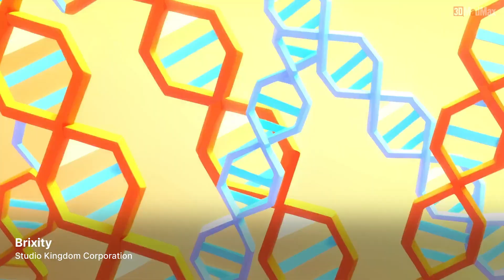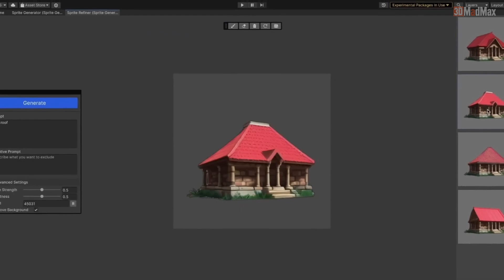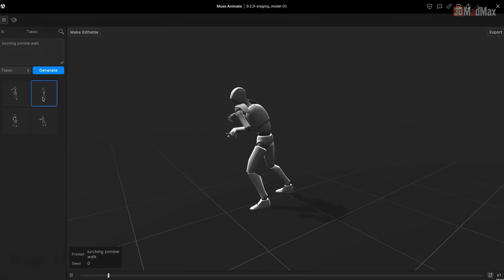Unity 6 ve İleri Teknoloji: Muse ve Sentis İncelemesi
Unity 6: Yapay Zeka İnovasyonu ve Oyun Geliştirme Devrimi! 🎮

🔥 Yeni Unity 6 güncellemesi ile birlikte, oyun geliştirme dünyasında devrim niteliğinde değişiklikler geliyor! Yapay zeka harikalarını keşfetmek ve oyununuzu bir üst seviyeye taşımak için bu videoyu kaçırmayın.

🌐 Anahtar Konular:

    Unity 6'nın getirdiği yeni özellikler ve değişiklikler
    Unity Muse ve Unity Sentis ile tanışın: Oyun geliştirme sürecini nasıl hızlandırır?
    Unity 6'nın yapay zeka entegrasyonu: Geliştiricilere neler sunuyor?
    Yapay Zeka Onaylı Çözümler: Asset Store'da neler var?

🔍 Video İçeriği:
00:00 - Giriş
01:25 - Unity 6 Lansmanı ve Adlandırma Değişiklikleri
03:45 - Unity Muse: Yapay Zeka ile İçerik Oluşturma
06:12 - Unity Sentis: Yapay Zeka ile Oyun Deneyimini Geliştirme
08:45 - Unity Asset Store'da Yapay Zeka Araçları
10:30 - Unity 6 ile Gelen Diğer İnovasyonlar
12:15 - Sonuç ve Gelecek Beklentiler

Unity 6'nın getirdiği yenilikleri keşfetmek ve oyun geliştirme yeteneklerinizi zorlamak için bu videoyu kaçırmayın. Sorularınız varsa yorumlarda bize bildirin!

🚀 Unity 6 ile oyun geliştirme dünyasını keşfedin! 🎮

3DMADMAX Sosyal Medyada Bizi Takip Edin!